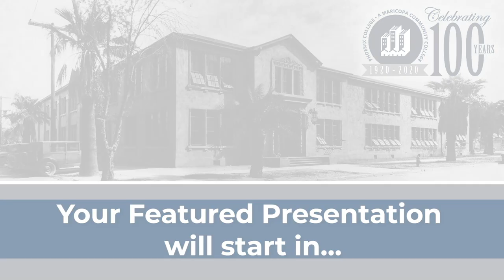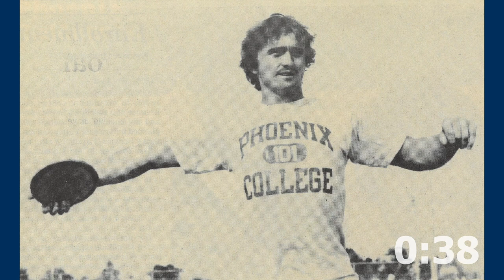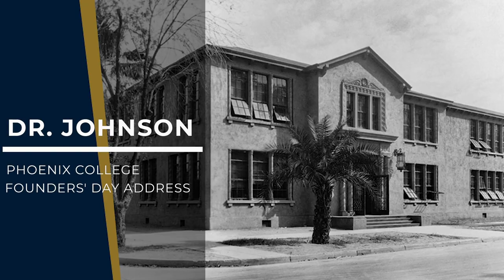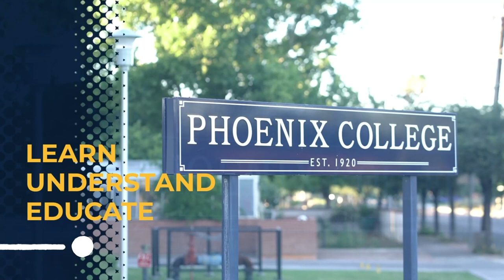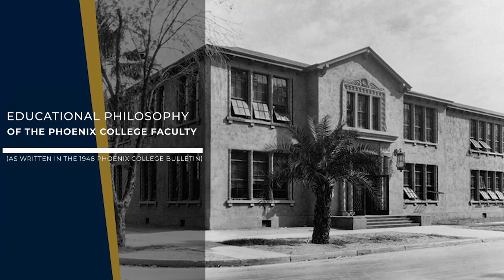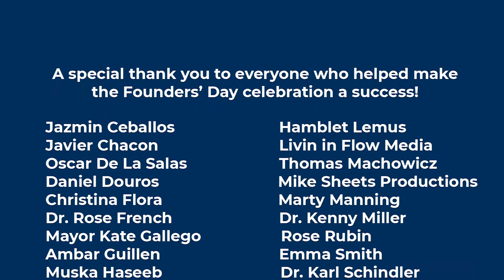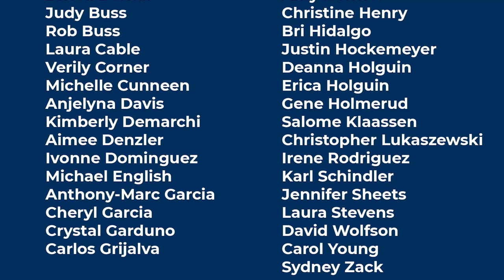Phoenix College Founders' Day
In September, 1920, Phoenix College (PC) opened its doors with 18 aspiring students; forever changing the educational and workforce landscape of Phoenix.

 Founders’ Day Program

·       PC President Dr. Larry Johnson’s Address

·       City of Phoenix Mayor Kate Gallego’s Remarks

·       History of PC Video

·       Musical and choral performances by PC students

·       Educational Philosophy read by PC students